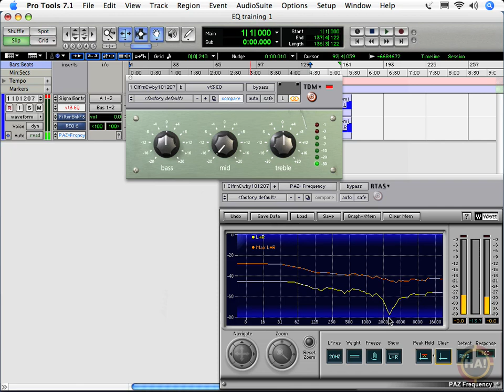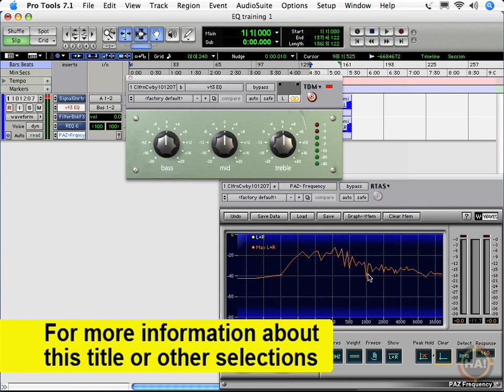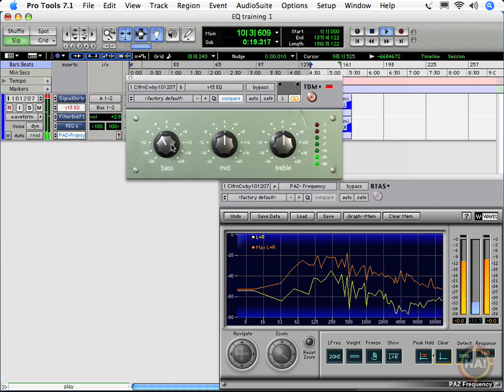EQ's What They Do - from HowAudio.com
Equalizers - What They Do - HowAudio.com master instructor Jeff Dykhouse, brings us this video tutorial on the basics of audio EQ (equalization).

This tutorial is available in it's entirety as well as they complimentary title on Compression.